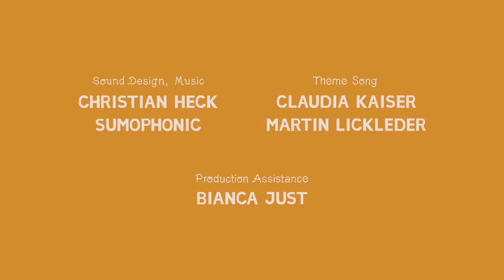Animanimals: Sheep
The lamb hops from one risky adventure into the next. The flock would never take that risk!

Script & Direction: Julia Ocker
Design: Julia Ocker, Kiana Naghshineh, Christoph Horch, Paul Cichon
Technical Director: Ralf Bohde
Animatic: Elena Walf
Animation: Julia Ocker, Urte Zintler, Ina Gabriel
Sounddesign, Music: Christian Heck, Sumophonic
Funding: MFG Baden-Württemberg, MDM
Co-Production: KiKA / SWR
Production Manager: Bianca Just
Producer: Thomas Meyer-Hermann
Production: Studio Film Bilder, 2018